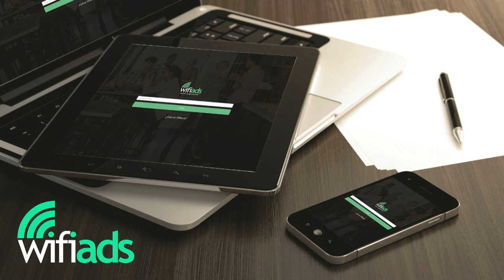Wifiads - Wifi gratis, para todos, en cualquier lugar.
Ofrece a tus clientes un servicio de wifi gratis y sácale partido como canal de marketing.